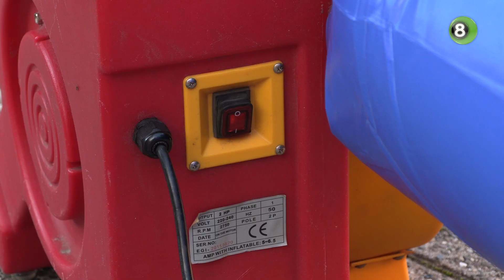Eibergenaar wil met regenboogtent festivals en feesten inclusiever maken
Feesten volledig in de kleuren van de LHBTI+-vlag, dat kan binnenkort. Ondernemer Wessel Bottenberg uit Eibergen hoopt na het succes van zijn roze kerk, nu festivals een beetje inclusiever te maken met de volgens hem eerste regenboogtent ter wereld.